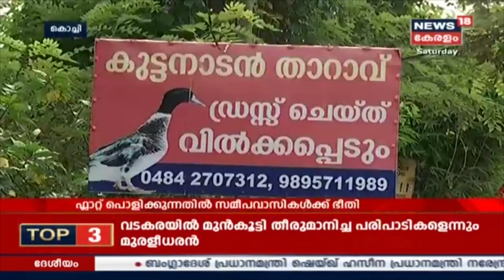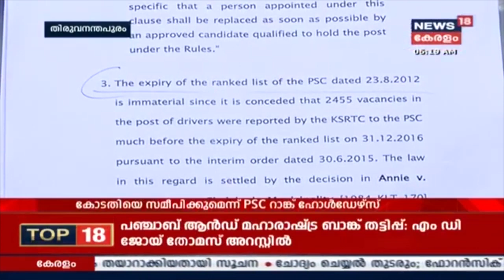ആദ്യ വാര്‍ത്ത | Aadya Vartha - Morning News Bulletin | 5th October 2019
Let's wake up to a reliable and credible source of news with Aadya Vartha, the morning news bulletin of News18 Keralam. For better results enjoy the news with a cup of hot tea like a Malayalee.  exclusive